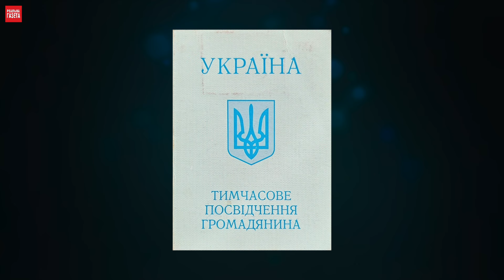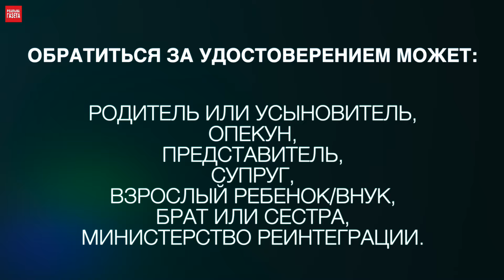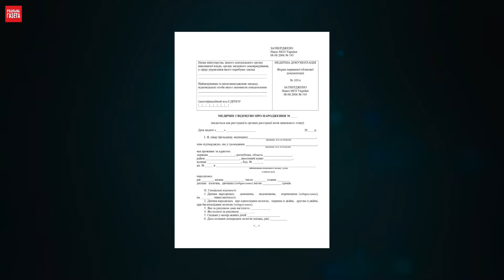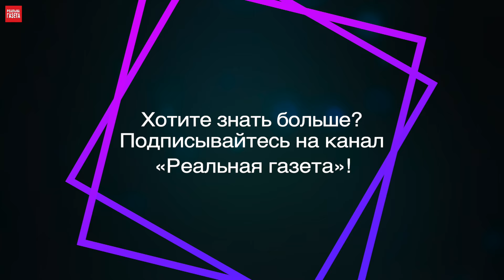Украина начала тестировать новый сервис для жителей в оккупации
Украина упростила получение документов для граждан, которые живут в оккупации. Теперь те, кто потерял документ  или кому пришло время получать его впервые, могут оформить его никуда не выезжая. Украинский кабинет министров начал тестировать новый сервис для жителей в оккупации. Эксперимент будет длиться два года. Его цель – помочь гражданам восстановить свои украинские документы через родственников или доверенных лиц. Кто и как может это сделать, рассказываем в этом видео!